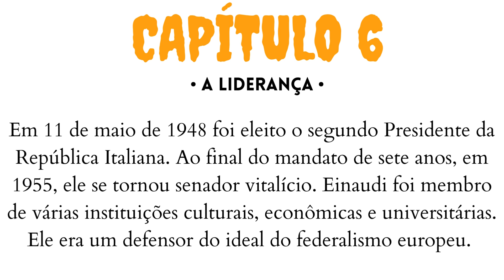Luigi Einaudi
POLICY SPACE
Video on Mondays at 13:30.

 COURSES